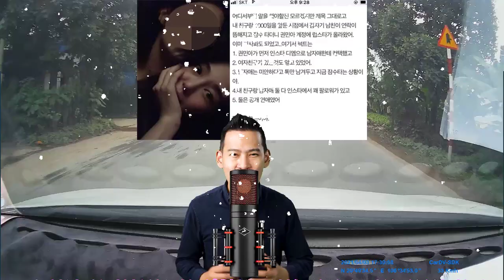권민아"양다리 논란 사과,AOA 괴롭힘 사실…해명 방송→허위사실 고소하라".학교폭력 의혹,자궁경부암,간호사,절도 사건 등에 대한 공식적인 설명.AOA가 다시 한 번 논란에 휩싸였다